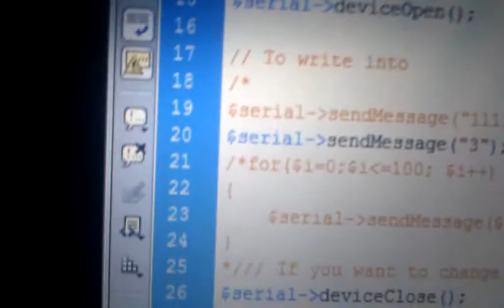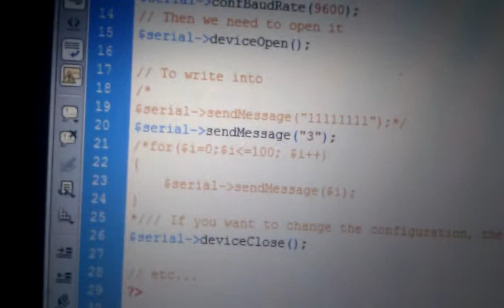hardware controlling through php.3gp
we at Multi-Biz Services controlled several led's connected to computer's com1 (serial) port with a microcontroller 8051
and through a php code we lit those led's depending on our requirement.